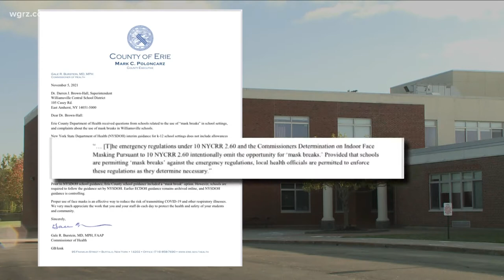Mask breaks in schools confusion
Mask break confusion in the classroom